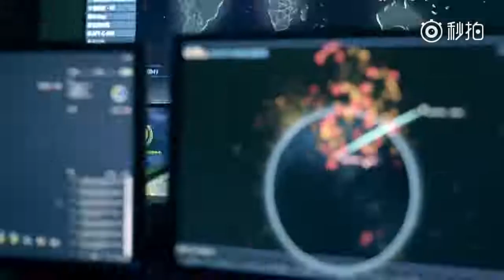【鹿晗】中国之造ChinaMade（2p）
中国之造（ChinaMade）”是商务部外贸发展局为扩大中国品牌在全球市场知名度与美誉度，助力中国企业产品和服务品质创新提升，引导中国品牌自觉承担更多企业社会责任，实现对外贸易转型升级目标而提出的一项品牌工作计划。
“中国之造”，是对“中国制造”、“中国智造”、“中国质造”等概念的融合、提炼和升华，内容涵盖品牌建设和宣传推广、企业社会责任提升、文明发展成果和中国生活方式分享等内容。2017年10月12日，“中国之造”正式启动。